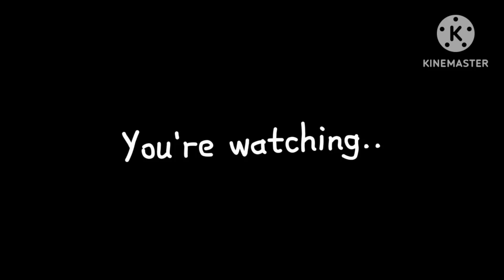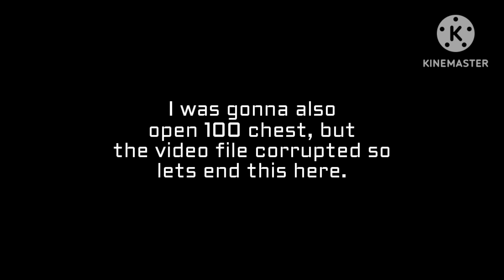Wildcraft: Opening 100 Mooneggs!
I made this just to post something tbh,
but hey, I got a new skin!

(Lazy thumbnail)

Updates : Changed music on intro and outro, copyrights are annoying.